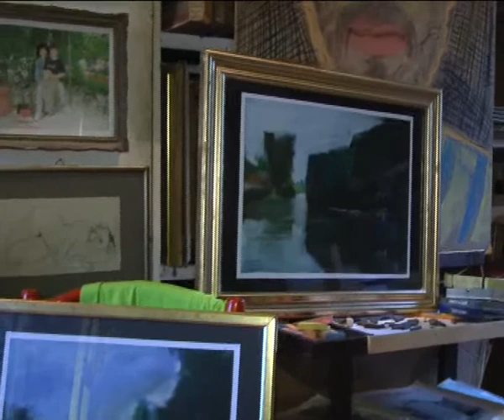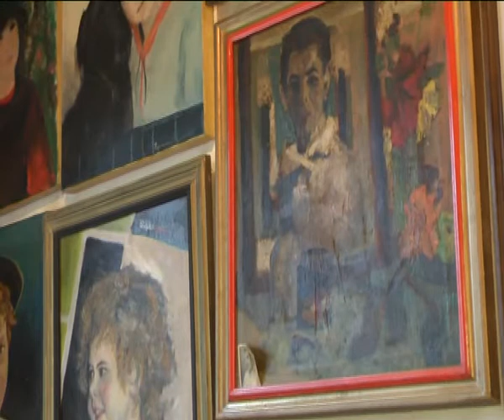Mile Petrovic slikar 05.11.2012.